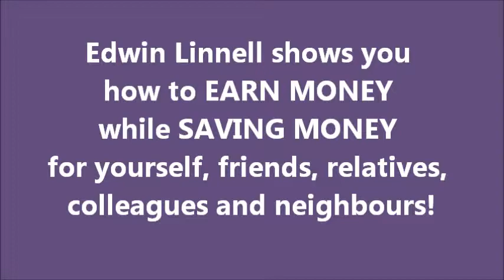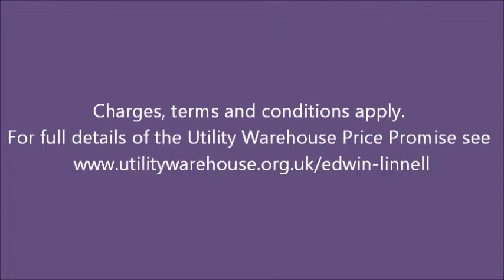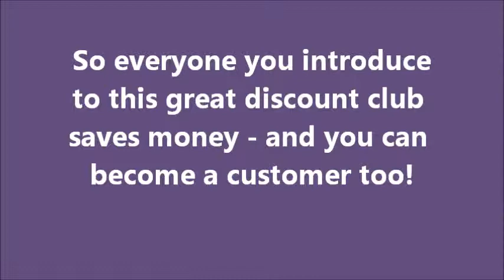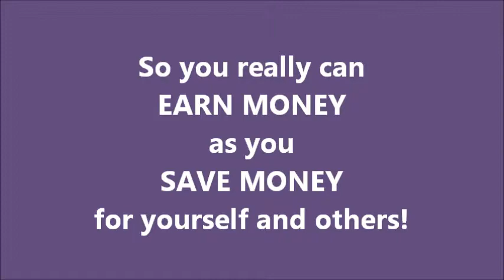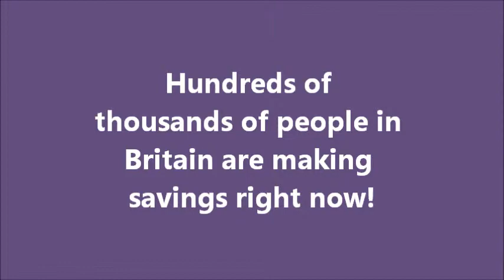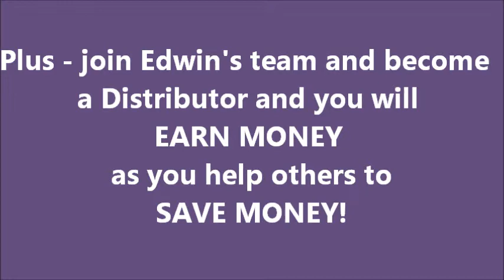How To Save Money, How To Earn Money, How To Make Money.wmv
How to earn money while you save money for yourself, friends, family and colleagues.